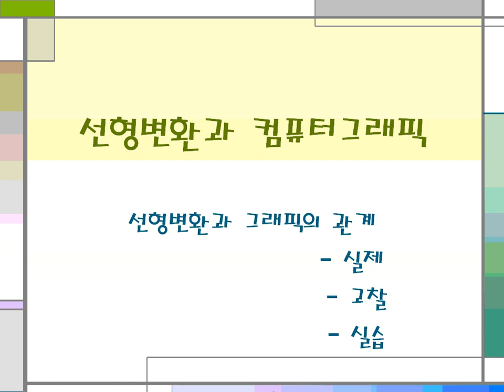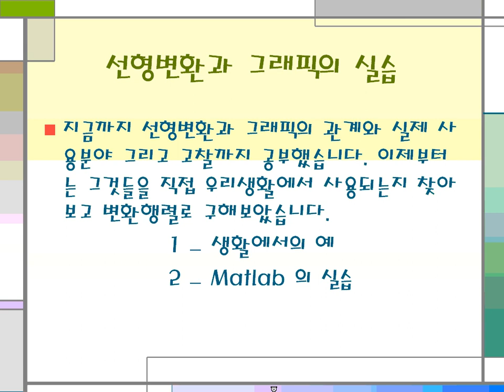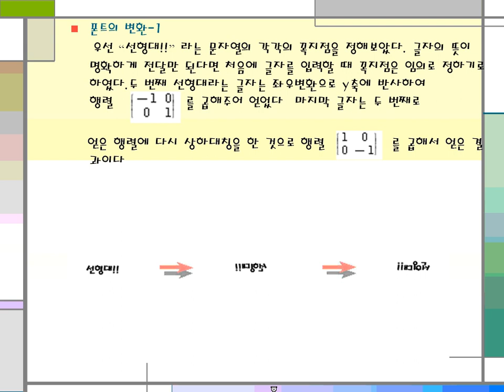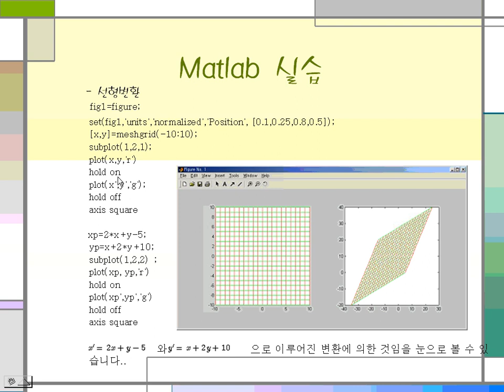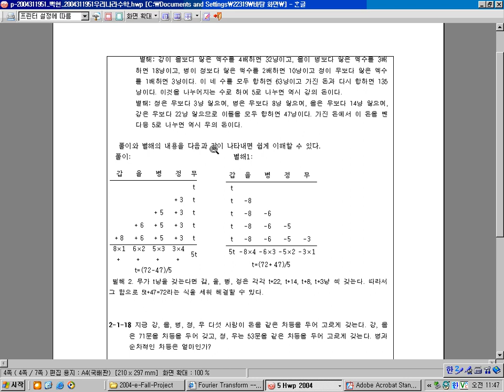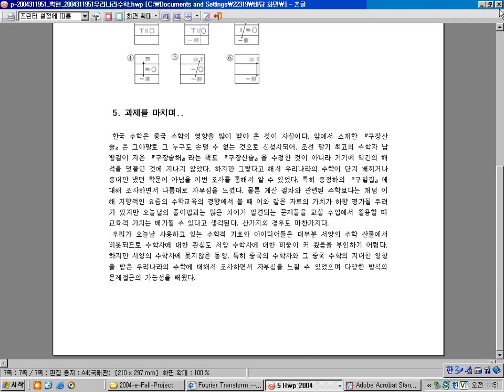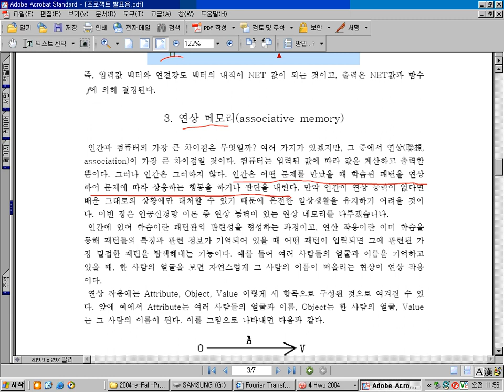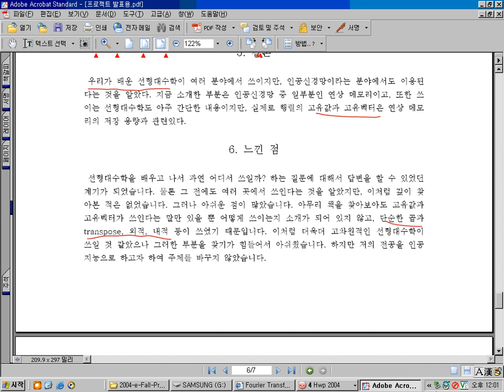[Matrixtopia] 선형대수학 프로젝트 1, 선형변환과 컴퓨터그래픽 등